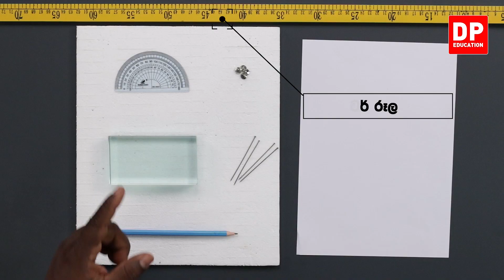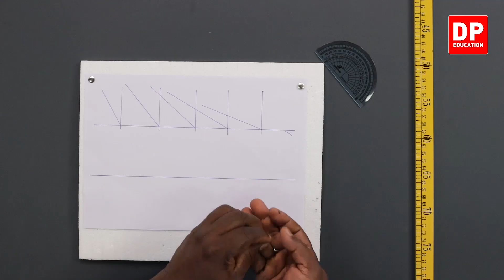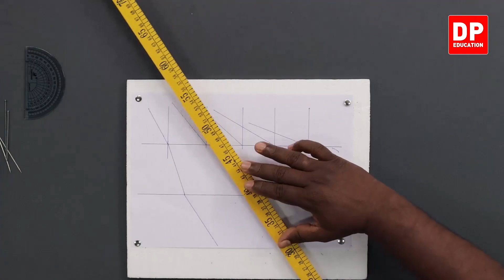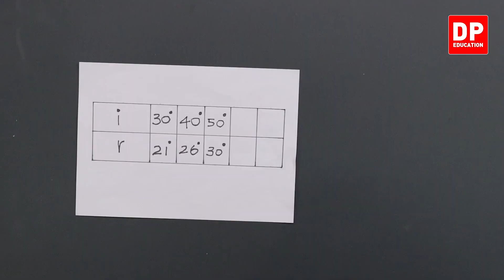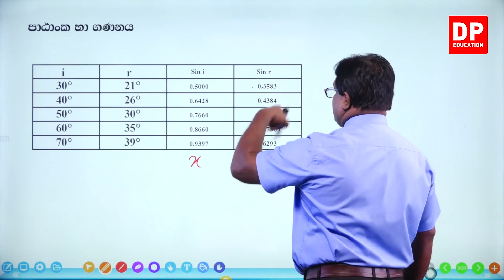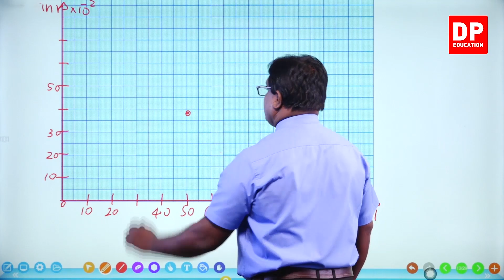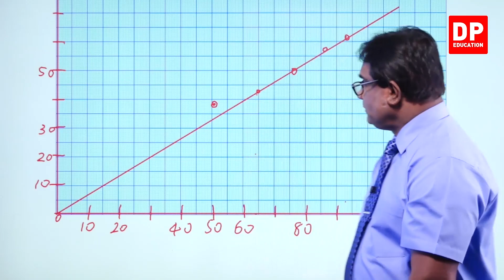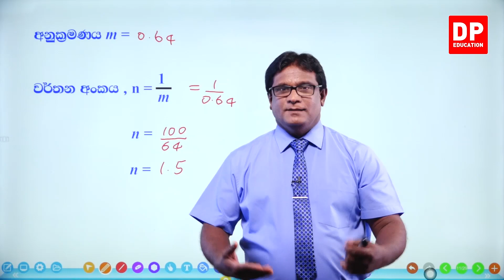ආලෝකය පාඩම | පරීක්ෂණ අංක 16A - ආලෝකයේ වර්තන නියම සත්‍ය බව පෙන්වීම A/L Physics Practical 16A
මෙම පරික්ෂණය මගින් ආලෝකයේ වර්තන නියම සත්‍ය බව පෙන්වීම සිදු කරයි.
ආලෝකයේ වර්තන නියම -
         • 1 වන නියමය - පතන කිරණයත්, වර්තිත කිරණයත් පතන ලක්ෂ්‍යයේ දි ඇඳි අභිලම්බයත් එකම තලයක පිහිටයි
 • 2 වන නියමය - පතන කෝණයේ සයින් අගය වර්තිත කෝණයේ සයින් අගයට දරණ අනුපාතය නියතයක් වේ.

ඔබේ දරුවට දැන් නිවසේ සිට භෞතික විද්‍යාව ප්‍රායෝගික පරීක්ෂණ පාඩම් ඉගෙනීමට පාඩම් රැසක් DP Education YouTube චැනල ඔස්සේ ඉතා සරලව හා රසවත්ව,  අධ්‍යයනය පහසු ලෙස සකසා ඇති අතර මෙම චැනලයෙන් උසස් පෙළ ජීව විද්‍යාව, භෞතික විද්‍යාව, සංයුක්ත ගණිතය ඉගෙන ගැනීමට හැකියාව ලැබේ.